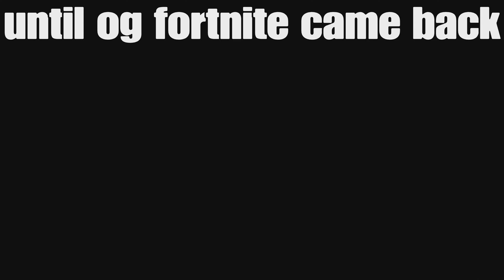OG FORTNITE OOF